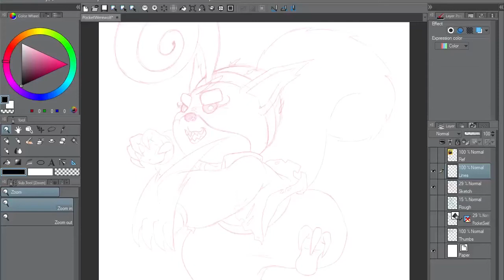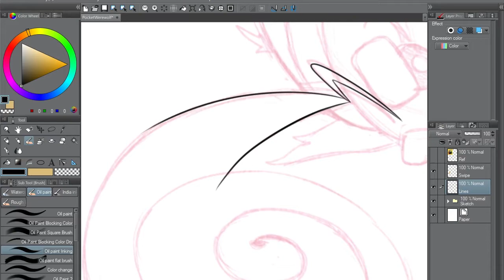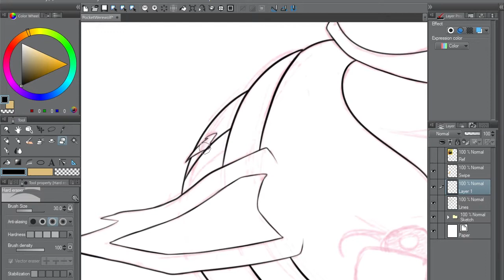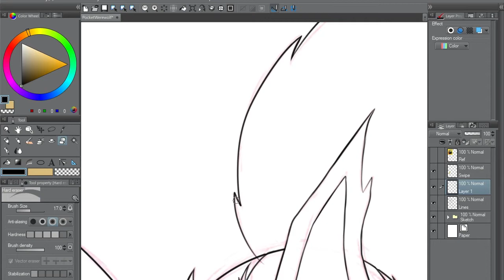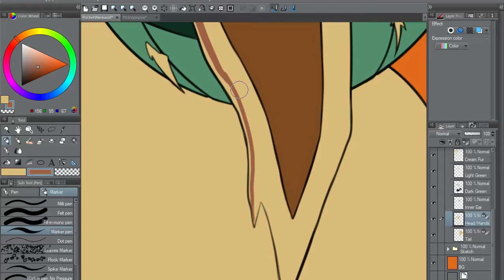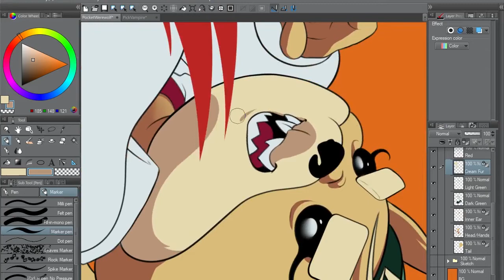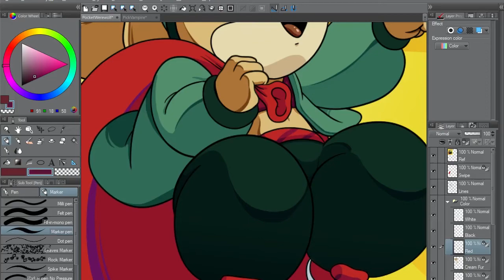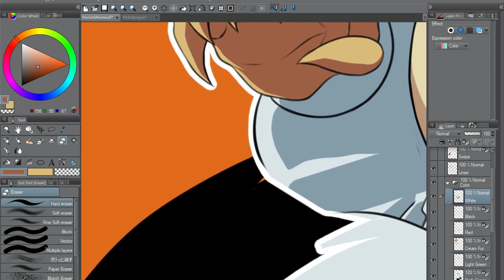No Tricks, Only Treats - Painting Process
Check out the Pick 'n' Pocket demo!

Check me out on Tumblr!

Music
Omen
The Hunter
Moonlit Melody
Lady Maria of the Astral Clocktower